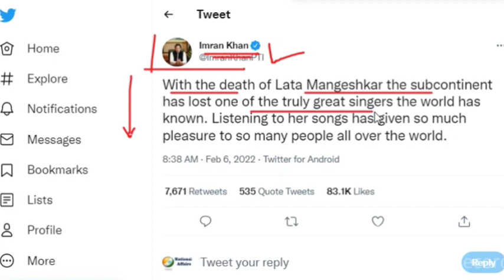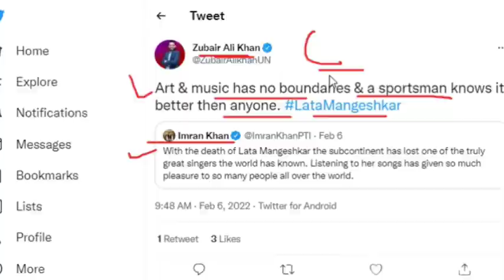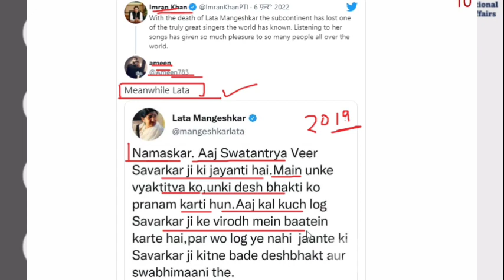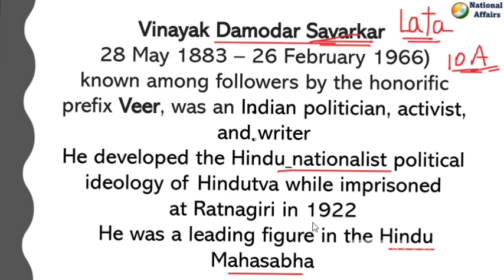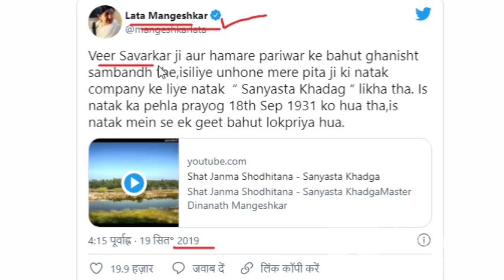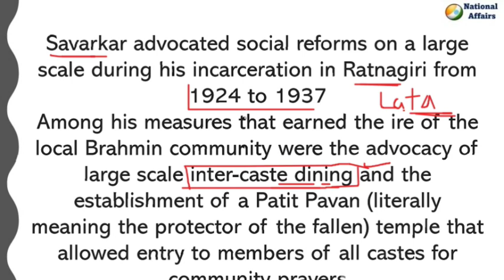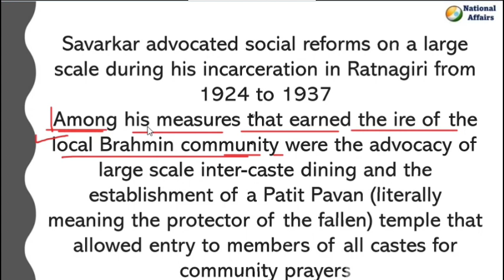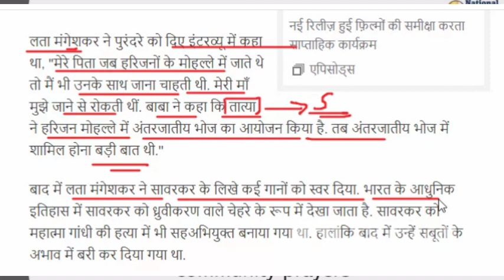Lata Mangeshkar and Savarkar's Relation //Why there is Debate in Pakistan over this ?lata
Controversy in Pakistan over relationship of Lata Mangeshkar and Veer Savarkar